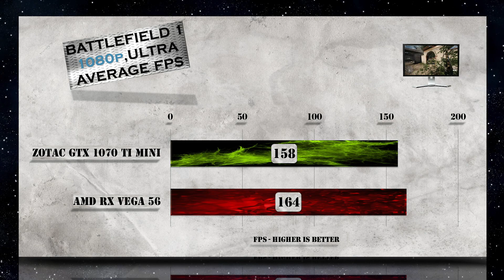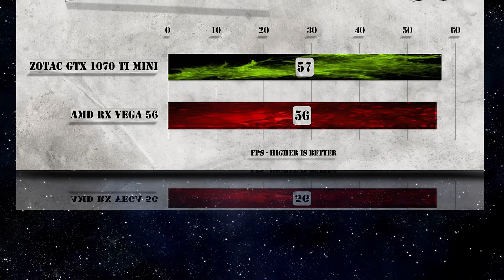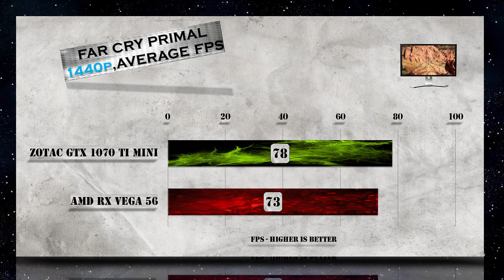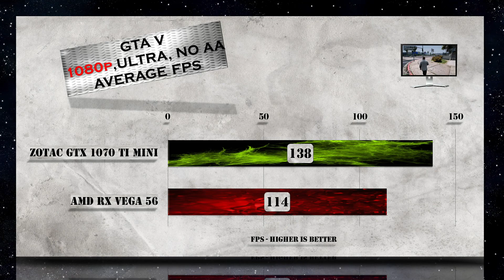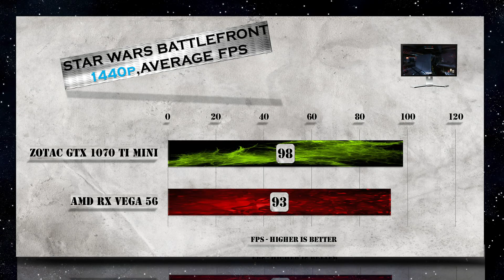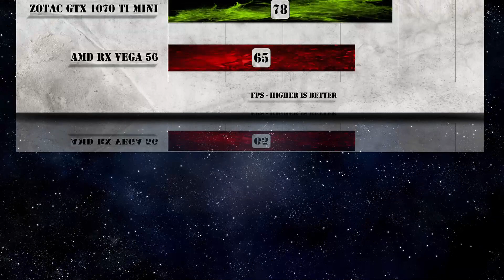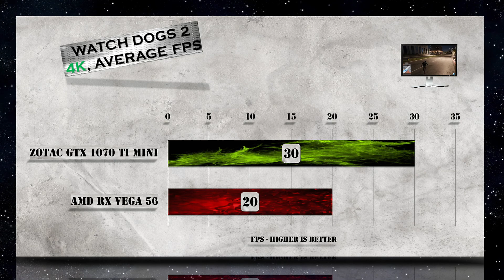ZOTAC GTX 1070 Ti MINI vs RX VEGA 56 BENCHMARK REVIEW & GAMING TESTS – 1080p / 1440p / 4K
ZOTAC GTX 1070 Ti MINI vs RX VEGA 56 BENCHMARK REVIEW &amp; GAMING TESTS – 1080p / 1440p / 4K

SPECS: ZOTAC GTX 1070 Ti MINI, Core Clock Boost: 1683 MHz/ Base: 1607 MHz, CUDA Cores 2432, Process Technology 16 nm, Memory Clock 8008 MHz, Memory Size 8 GB, Memory Type GDDR5, Memory Bus 256 bit, Card Bus PCI-E 3.0 x 16, Output Dual-link DVI-D *1 , HDMI-2.0b*1 (Max Resolution: 4096x2160 @60 Hz), Display Port-1.4 *3 (Max Resolution: 7680x4320 @60 Hz), Digital max resolution 7680x4320, Multi-view 4, PCB FormATX, DirectX 12, OpenGL 4.5, Recom TDP 180 W, Power Connectors 8 pin*1, SLI support2-way SLI HB.
RX VEGA 56 specs: GPU - AMD Vega 10 XL, Architecture - GCN 4.0, Lithography - 14nm FinFET, Base clock speed - 1,156 MHz, Boost clock speed - 1,471 MHz, Stream Processors - 3,584, Texture units – 224, Memory Capacity - 8GB HBM2, Memory bus - 2,048-bit, Performance - 10.54 TFLOPs, TDP – 210 W.

GAME TESTED: BATTLEFIELD 1, DEUS EX: MANKIND DIVIDED, FAR CRY PRIMAL, GEAR OF WAR, GTA 5,HITMAN DX 2016 DX12,RISE OF THE TOMB RAIDER, STAR WARS BATTLEFRONT, TOTAL WAR: WARHAMMER, WATCH DOGS 2, WITCHER 3, 3DMARK FIRESTRIKE, 3DMARK TIME SPY.